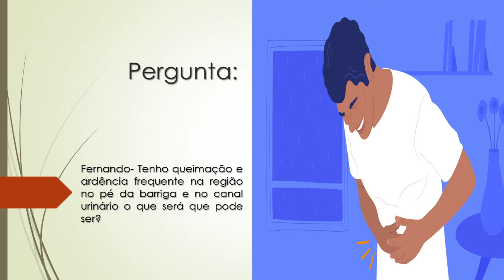Queimação e Ardência frequente na região do pé da barriga e canal urinário | O que pode ser?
Fernando- Tenho queimação e ardência frequente na região no pé da barriga e no canal urinário o que será que pode ser?